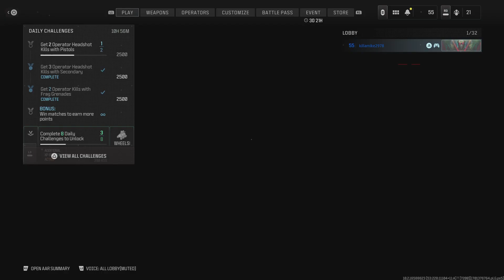Call of Duty: Shotgun Action